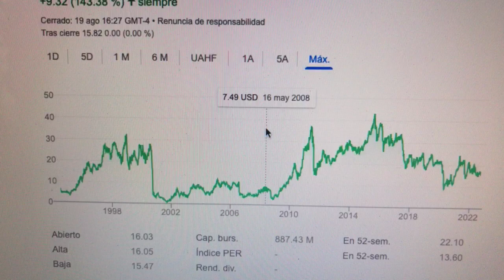🔴 Datos Sobre El Comercio De Acciones De IMAX Corp IMAX 🔴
MAX Corporation es la empresa que diseña y fabrica cámaras y proyectores IMAX, así como la producción y distribución a las distintas filiales IMAX. Se fundó en 1967 después de la demostración en la Expo 67 en Montreal, y fue co-sede en la ciudad de Nueva York y Toronto.​​